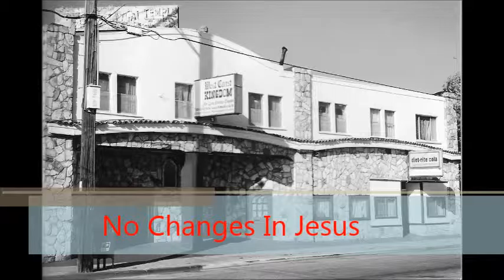No Changes In Jesus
A recording of His Grace, king Louis H. Narcisse singing, "No Changes In Jesus".